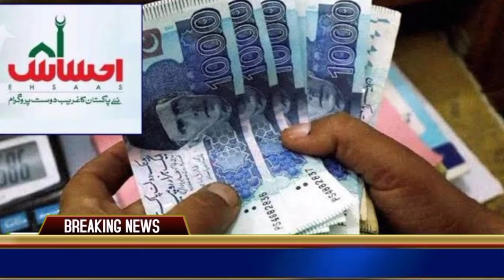احساس پروگرام شناختی کارڈ والوں کو 20000 امداد دینے کا فیصلہ | شہباز شریف نے امداد کا اعلان کر دیا